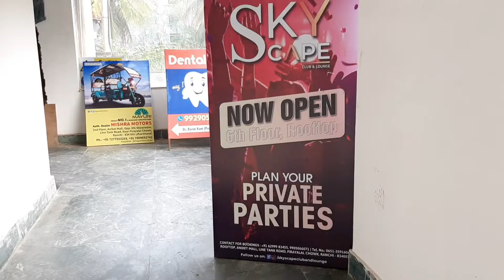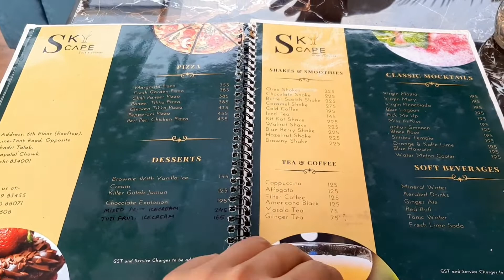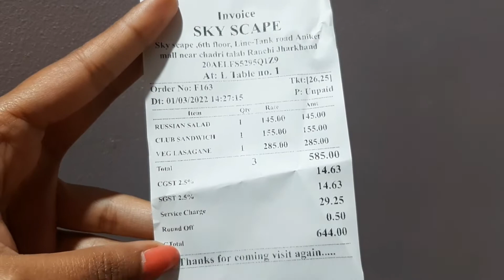Skyscape Club & Lounge || Rooftop Lounge || Best Lounge to Hangout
Hi
I recently visited Skyscape Club and Lounge located in Line Tank Road. It is a rooftop lounge having a fresh and airy vibe. They also have a indoor sitting area. They serve both veg as well as non veg. It's a good place for small celebrations.

Address- Rooftop, Aniket Mall, Line-Tank Road, Albert Ekka Chowk, opposite Chadri Talab, Ranchi

Delicious Zindagi's Ratings-
Location- 3.8/5
Ambience- 3.8/5
Food- 3.8/5